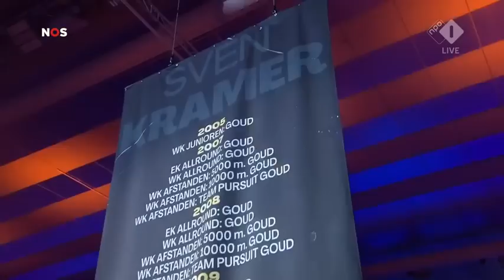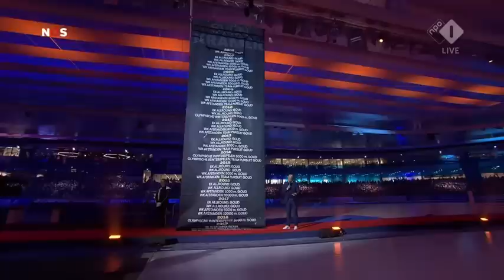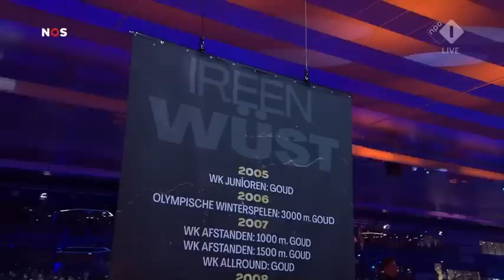Afscheid Sven Kramer en Ireen Wust